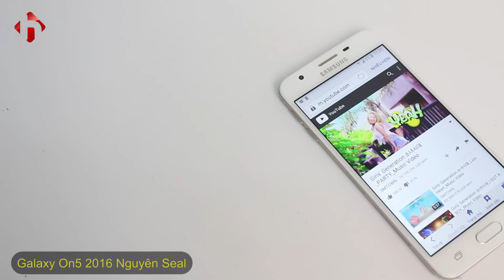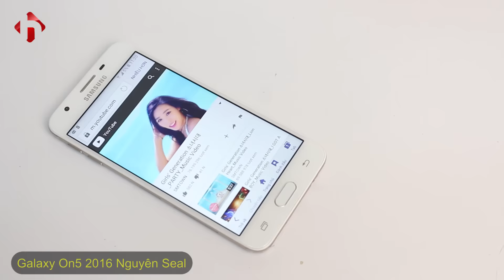Cơn sốt Galaxy On5 2016 giá khoảng 3 Triệu tại HungMobile | Khách hàng khui hộp khi mua On5 2016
Samsung Galaxy On5 là chiếc điện thoại được Samsung sản xuất và phân phối tại thị trường Trung Quốc.

Với mức giá chỉ khoảng 3 triệu đồng khi xách tay về Việt Nam, Galaxy On5 2016 là một sản phẩm đã gây được sự chú ý rất lớn từ người dùng bởi nhiều điểm độc đáo tới mức kỉ lục:

- Thiết kế kim loại cực kì sang trọng và chắc chắn, cầm đầm tay.
- Màn hình 5" được vat cong 2.5D rất sexy.
- Cảm biến vân tay 1 chạm diêu nhạy
- Camera chụp ảnh tốt với độ phân giải 13.MP khẩu độ lên tới f/1.9 và camera trước 5.MP.
- Cấu hỉnh ổn cho bạn sử dụng mượt mà mọi tác vụ thông thường, kể cả các thể loại game nặng ở mức đồ hoạ trung bình.
- Máy mới 100% nguyên Seal. Hỗ trợ 2 sim và 1 thẻ nhớ tiện lợi.

Galaxy On5 2016 phiên bản phân phối tại thị trường Việt Nam sẽ có tên gọi là Galaxy J5 Prime. Như vậy, việc lựa chọn Galaxy On5 2016 sẽ giúp bạn tiết kiệm được gần 2 triệu đồng khi so với Galaxy J5 Prime, trong khi máy vẫn đảm bảo trải nhiệm hoàn toàn tương tự, thậm chí pin có dung lượng lơn hơn một chút trên Galaxy On5 2016.

Galaxy On5 2016 - G5520 là sản phẩm không nên bỏ qua trong tầm giá chỉ khoảng 3 triệu đồng.

ADD: Số 61 ngõ 16 - Thái Hà - Hà Nội